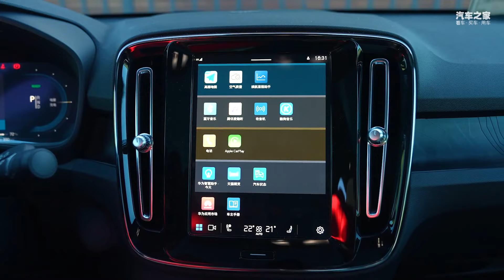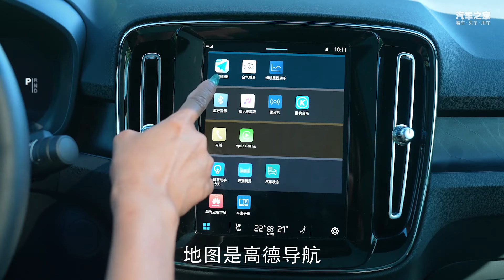北欧风依旧！试驾高颜值纯电轿跑SUV沃尔沃C40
_________________★独家授权★_________________
VOLVO C40作为沃尔沃旗下的首款纯电轿跑SUV，秉承着沃尔沃一贯的环保及安全性，并且有着超高颜值和良好的驾驶体验。今天就带大家一起来看看~